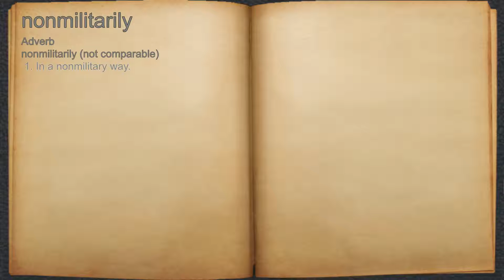What does nonmilitarily mean?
A spoken definition of nonmilitarily.

Intro Sound:
Typewriter - Tamskp